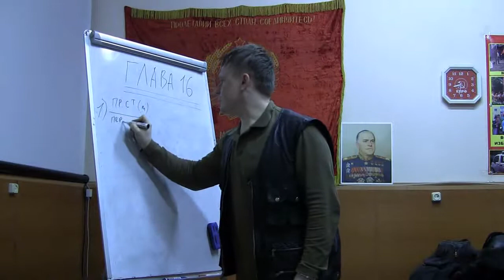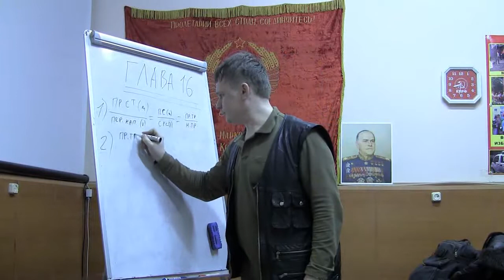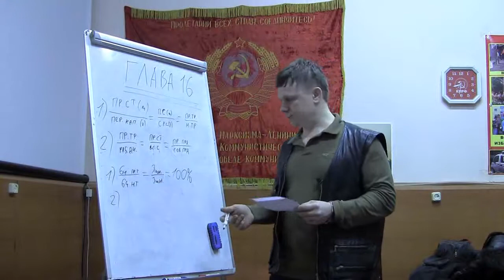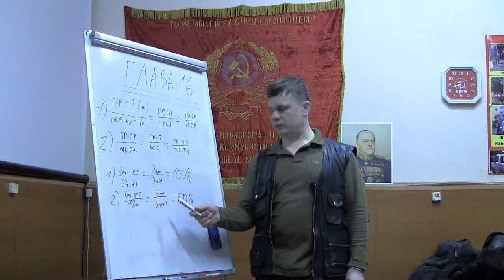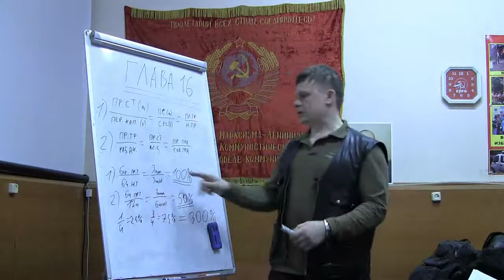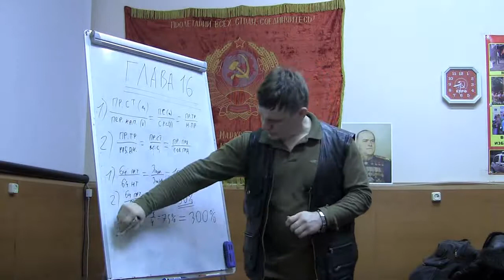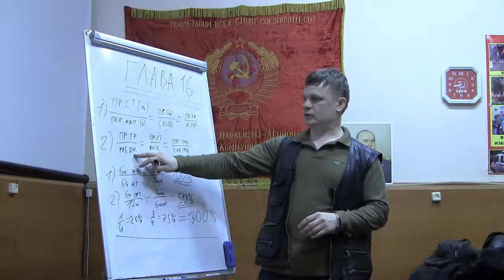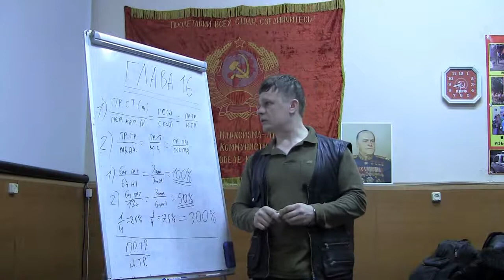Капитал 16, том-1 отдел-5 глава 16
Капитал К.Маркс
Книга первая: отдел пятый, глава 16